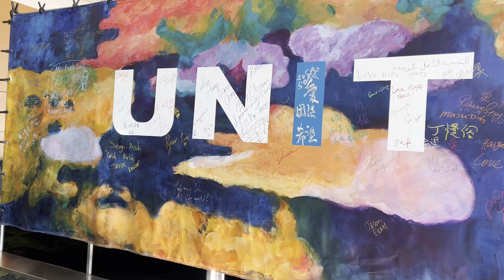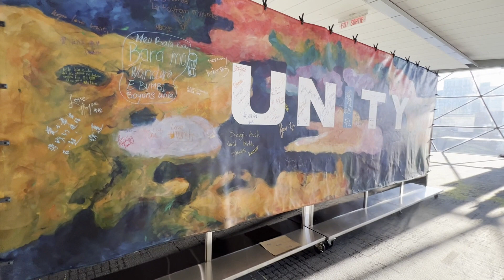A Fantastic Friday afternoon! The colour of Unity in Ottawa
I was invited to an unveiling ceremony of a special piece of artwork at the Ottawa Shaw Centre on Fevruary 24, 2023, a Friday afternoon. The art piece is a painting entitled: "The Colour of Unity". All guests were asked to write "Love, Hope, Unity" in their native language on the painting. This is a fitting way to enrich the artwork.

The painting was commissioned by Heritage Canada and will be officially donated to the Shaw Centre during the ceremony.